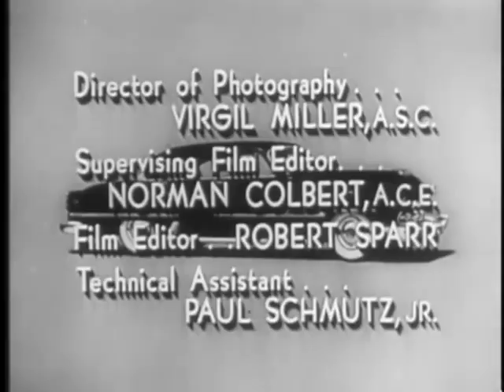You Bet Your Life S05E08 - Secret Word: Chair